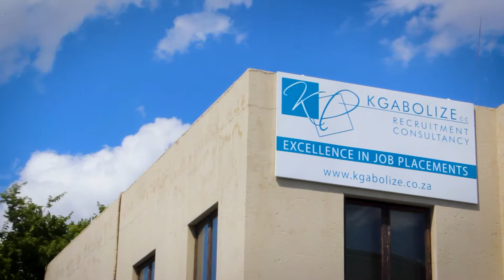Recruitment Consultancy | Kgabolize Recruitment Consultancy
Kgabolize recruitment company specialises in not only finding the ideal employees for your business but also doing all the necessary pre-screening, background checks and interviewing so you are left to choose only from candidates who may be able to add value to your business.